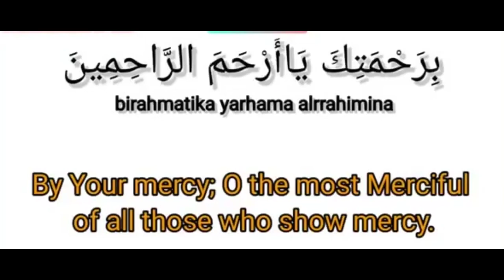RAMADAN DUA DAY 2